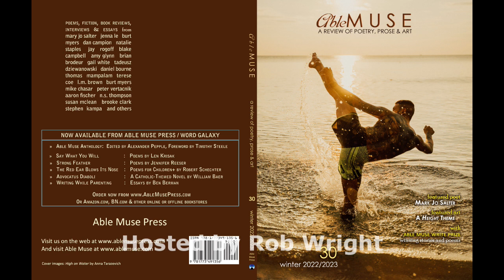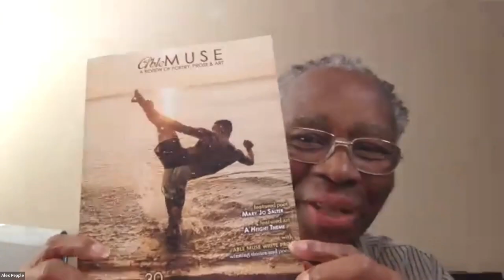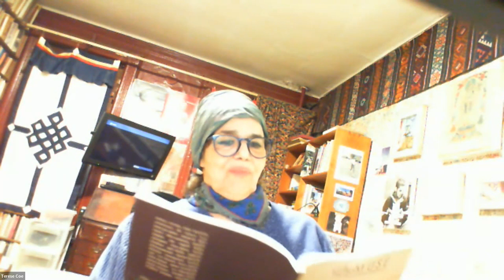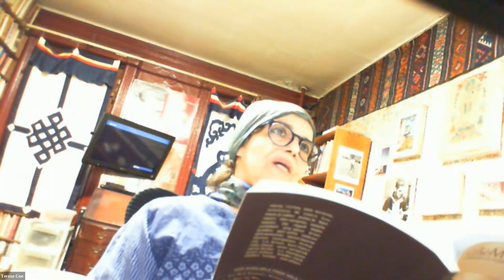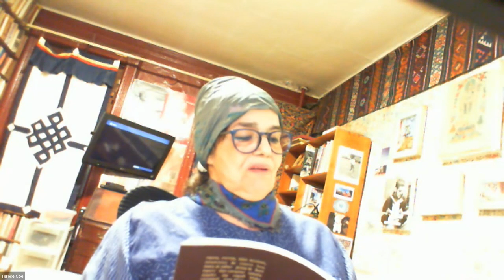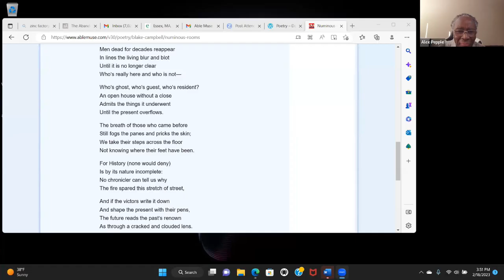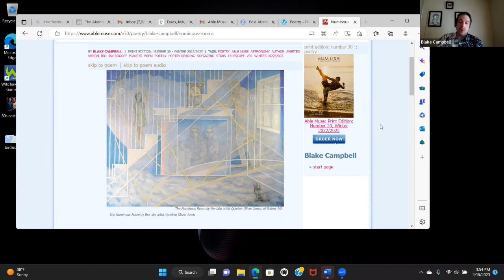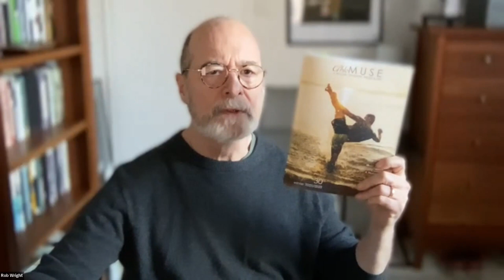Launch Reading, Able Muse, Print Edition, #30, winter 2022/2023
Launch Reading for the new Able Muse, print edition, winter 2022/2023.
Hosted by Rob Wright.

Held Saturday, February 18, 3-4PM EDT
A virtual reading and Q&A with the contributors and authors of Able Muse, print edition, number 30, winter 2022/2023--

About the Readers:
Hosted by: Rob Wright, fiction associate editor.

With Participating Staff Members:
Alexander Pepple, editor;
Carina Fernandes, assistant editor;
Sally Thomas, poetry associate editor;
Rob Wright, fiction associate editor;
N. S. Thompson, nonfiction editor;

Contributors/Readers:

Nonfiction: Michael Hettich;
Fiction: Terese Coe, L. M. Brown, R. S. Powers;
Featured Poetry and Interview: Mary Jo Salter (read by Sally Thomas);
Poetry: Blake Campbell, Jay Rogoff, Brian Brodeur, Donald Wheelock, Timothy Kleiser, Natalie Staples, Daniel Bourne (Tadeusz Dziewanowski translation from the Polish).